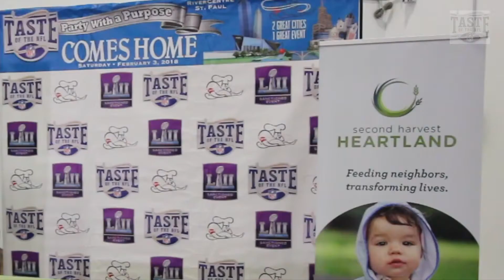Taste of the NFL - Second Harvest Heartland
Taste of the NFL Comes Home to Minnesota during Super Bowl LII